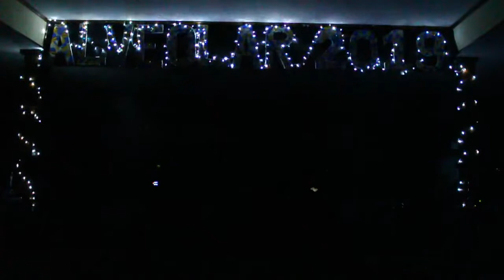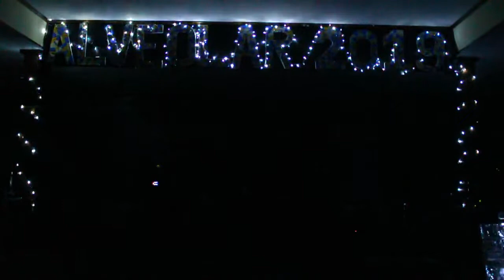Obturasi - Bina Akrab Mahasiswa Angkatan 2019 FKG Unhas